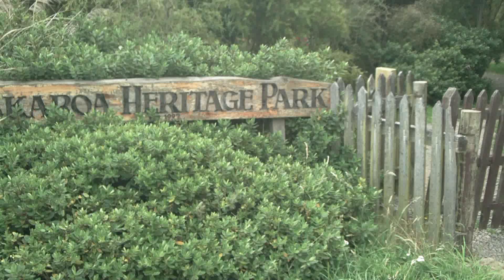NZ2010 BanksPeninsula 02 Landscape